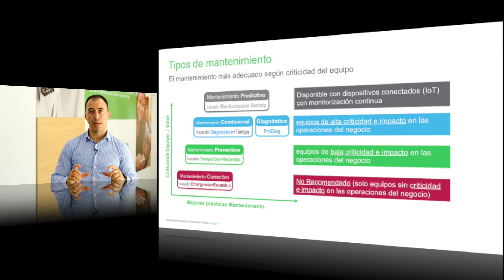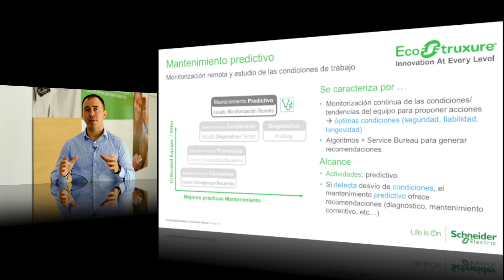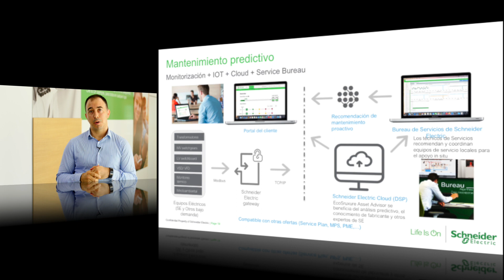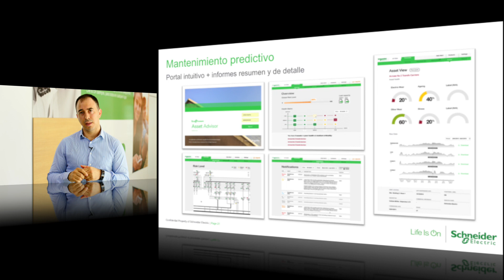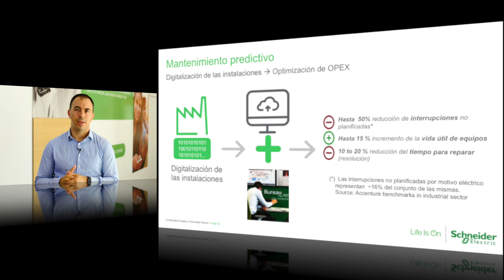Nuevas técnicas de mantenimiento. El mantenimiento predictivo en Schneider Electric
Las tecnologías basadas en IoT nos permiten dotar a los equipos de sensórica interna que es transmitida a CPDs donde se analizan las tendencias y se pueden predecir potenciales fallos, permitiendo avanzar una acción preventiva controlada y evitar cortes de producción y los costes derivados de estas paradas no programas.